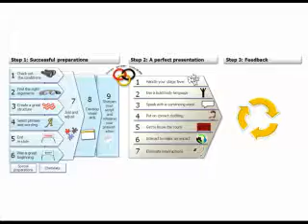1.4.1 Select Words and Phrases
Anything can be explained in thousand different ways. It is important to consider how we express ourselves so that we capture the attention of the audience and make it want to listen to us.